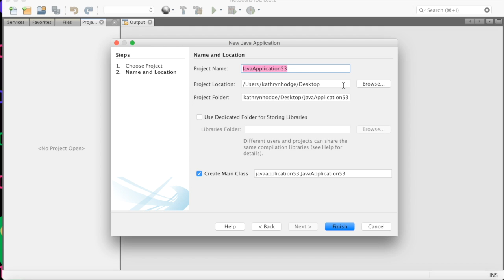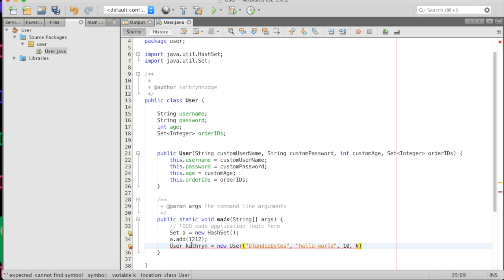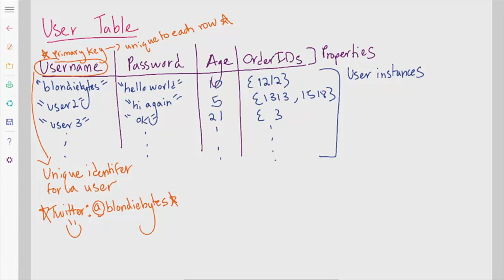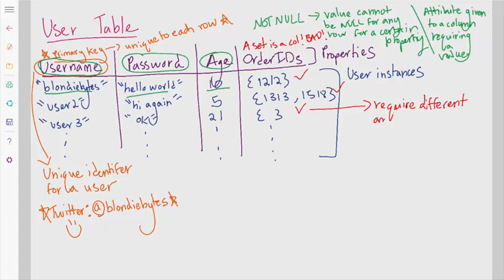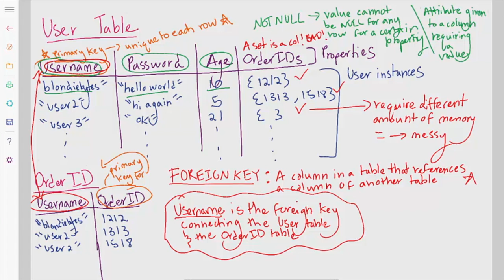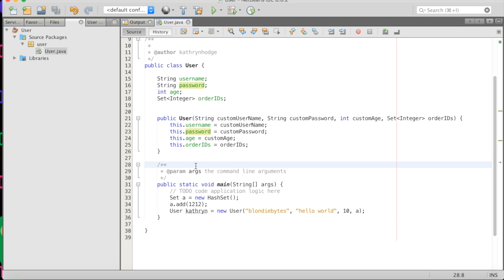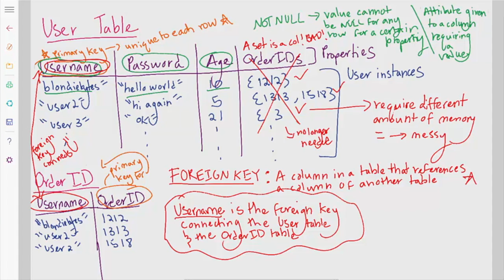Day 28 of Code: Introduction to Databases! (+ Amazon & Twitter)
Welcome to Day 28! Learn all about databases in this video. Got a question?

Want a free $20 Amazon gift card? Share a picture of the video or of you coding with the hashtag 30DaysOfCode on Facebook, Twitter, or Instagram and be entered to win one! Five winners will be picked randomly on January 28th.

Want more coding help? Sign up for a one-on-one session with me on codementor